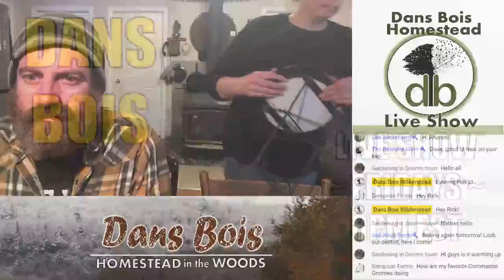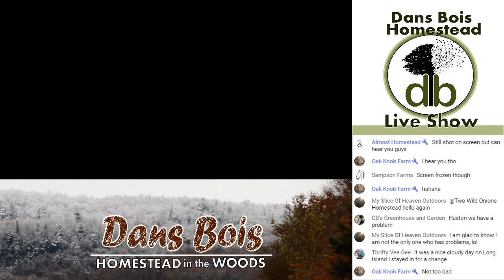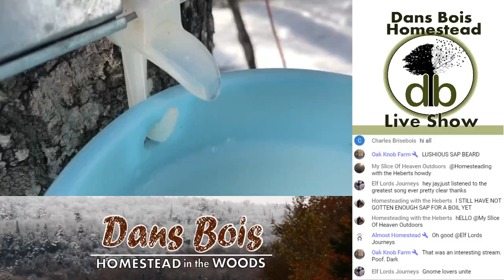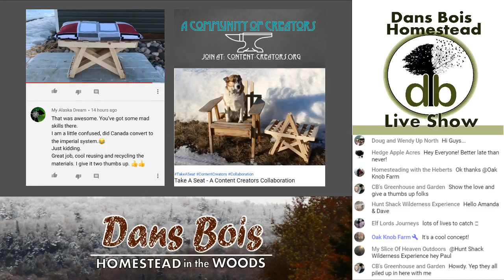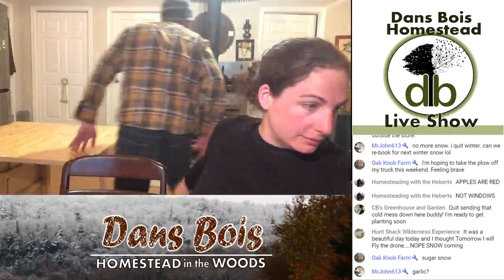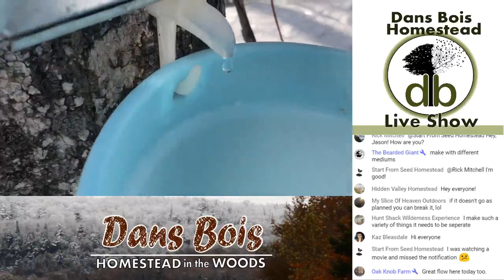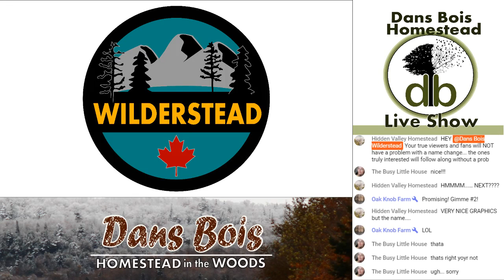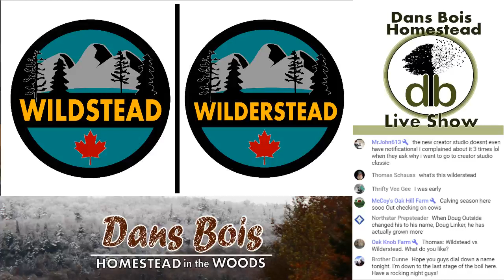We have a VERY important QUESTION for you!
Tonight, we are going to talk about some changes.  Some folks do alright with change, and some folks don't.  We have a very important question to ask you, our subscribers and viewers!  And the usual shenannigans are bound to happen as well.

Our Amazon Wish List

Caddis' Muttluks (boots)